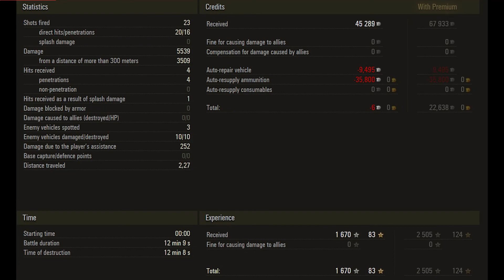WoT Rhm.-Borsig Waffentrager | 7.000+ dmg | 8 kills - Lakeville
WoT Rhm.-Borsig Waffentrager tier VIII German tank destroyer and game by Marc_2411.
No wonder he get Ace Tanker for this game.
Also 7.000+ dmg is impressive.
Radley-Walters' Medal for 8 kills and 2.000+ exp is so impressive.

WoT map - Lakeville